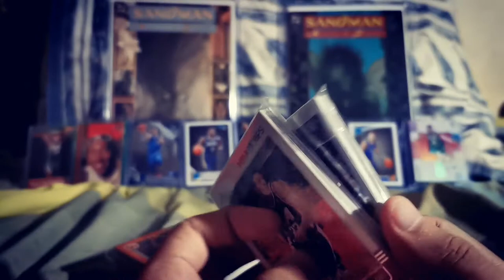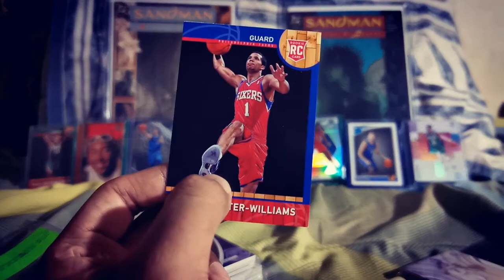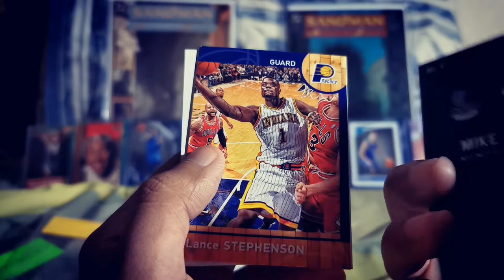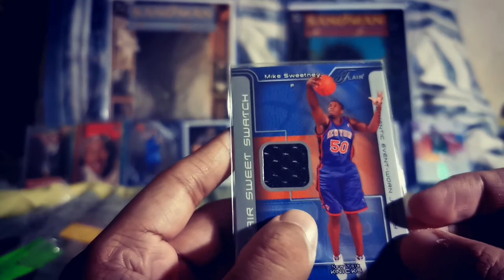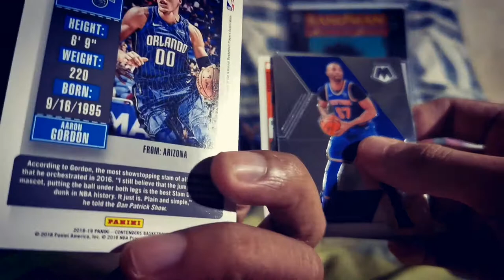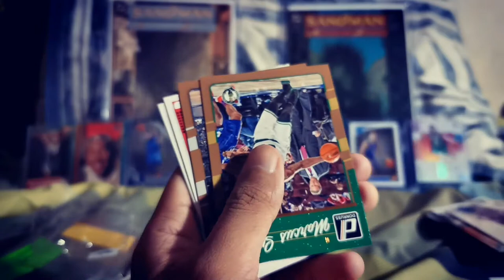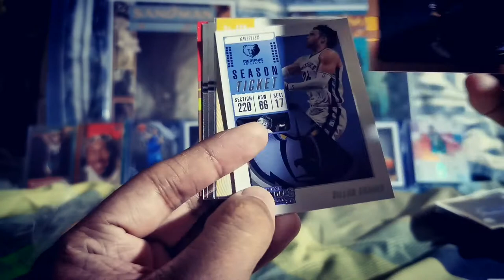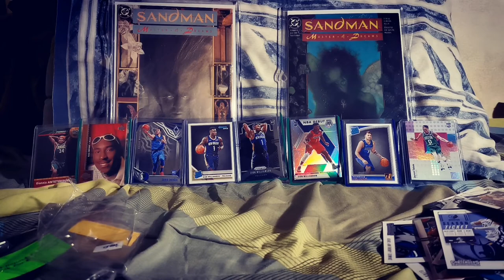Late Night Chill Breaks 1: Courtside Philippines Repacks!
These repacks cost Php60 and Php100 each. The Php100 guarantees a GU or an auto. Overall, not a bad product.

Shot using P30 Pro